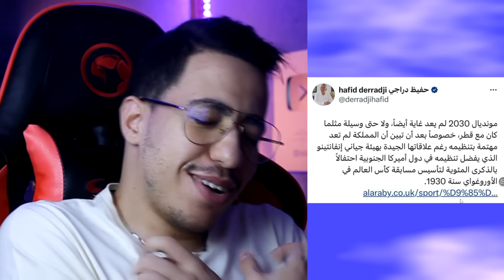مخاطر تهدد تنظيم المغرب لمونديال 2030 / وجبات مطاعم مدارس القوة الضاحكة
مخاطر تهدد تنظيم المغرب لمونديال 2030

laya reaction and simo morocco 2 and simo berhil and mr news maroc and chouf tv and medi1 tv and ennahar tv and anas tube and AboFlah and Jamal Alpha and Abdelkader Kharraz and Fakhr din Lhamri and Taha Essou and Ahmed Sabiri and bein sport news. youness show